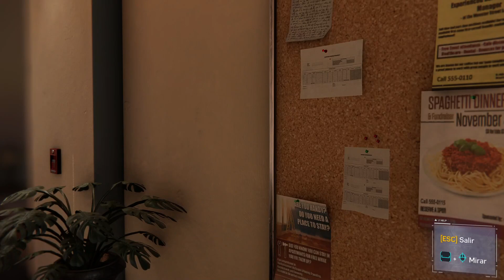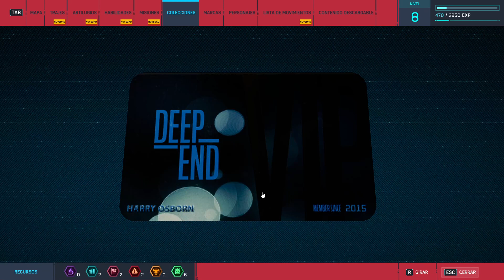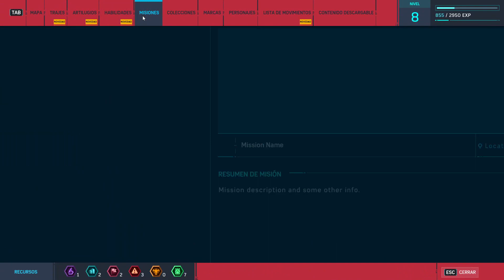Marvel's Spider-Man parte 4